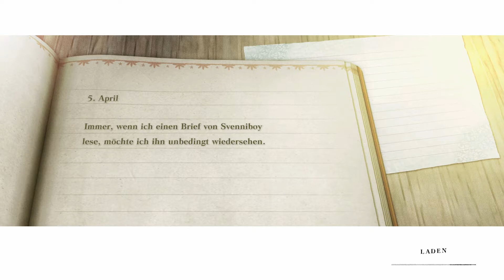Das Forschungslabor - NieR Replicant #23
Hi mein Name ist Svenniboy zockt und ich hoffe du hast viel Spass bei meinen Let's play von NieR Replicant.